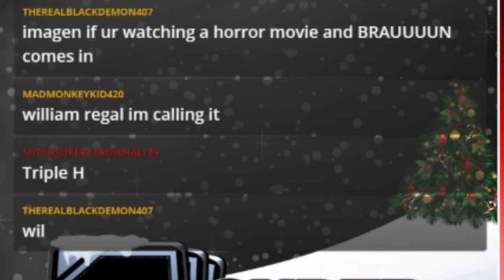THE BEST PACK OPENINGS OF WWE SuperCard! 170000+ CREDITS & 40+ PACKS, REACTIONS! 2016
This is a highlights episode, covering off the very best packs with the reactions from 2016. LIKE THIS TO SEE MORE COMPILATIONS!